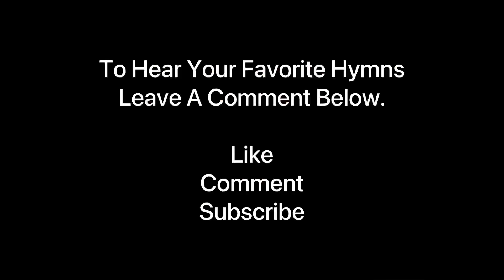Hail, The Source Of Every Blessing (RedHead No. 46 Laus Deo)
Last verse reharmonization- Dr Philip Forde